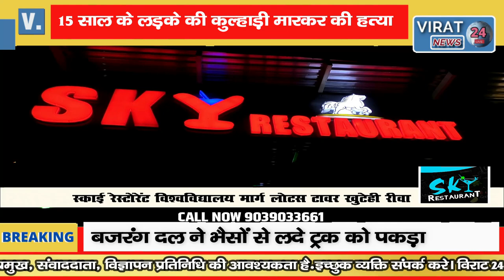बकरी चराने निकले 15 साल के लड़के की गर्दन पर कुल्हाड़ी मारकर की गई हत्या